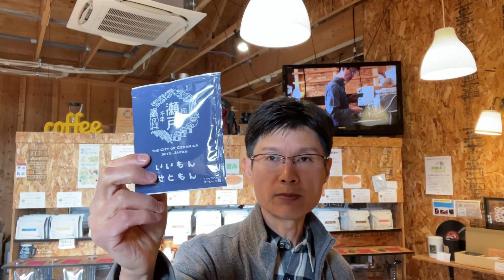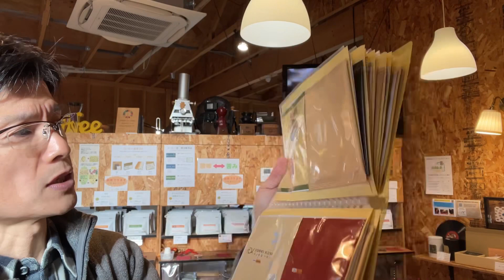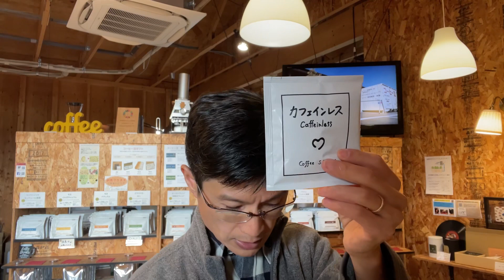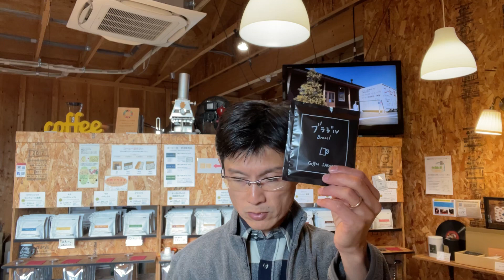オリジナルプリントのドリップバッグコーヒー制作します（OEM）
2017年よりドリップバッグコーヒーのオーダーメイド（OEM）制作をしております。

ホテル、レストランのオリジナル商品開発が手軽にできます。
その他、観光地のお土産、自動車販売ディーラ・ハウスメーカーの販促品としてもご利用ください。

パッケージは、小ロットでの単色オリジナル印刷ができ、オリジナルデザインのドリップバックコーヒーとして販売が可能です。

コーヒーは当店で販売しているコーヒーの中からお選びください。
・サクラブレンド、ブラジル、モカなど

‹ドリップバックコーヒーとは›
ドリップバッグコーヒーは、フィルターの中にコーヒーの粉が入っており、そのコーヒー入りフィルターを袋に入れて密封しています。日本人が1980年代に開発発売し、現在は世界中に広まりつつあります。
当店のドリップバッグコーヒーは、袋詰めの際十分な窒素を吹き付け酸素を追い出して密封しているため、非常に酸化しにくく新鮮さを保つことができます。
１年間の長期保存が可能で、美味しいコーヒーをいつでも簡単に飲むことができます。

‹使い方›
１、開封し、フィルターを取り出します
２、カップにフィルターをセットします
３、フィルターにお湯を少しずつ注ぎます
４、一杯になったら、フィルターを取り除きます

外装フィルムのサイズ　H:125mm W:110mm
表面印刷可能範囲：縦 約92mm　横 約80mm（ただし、広い範囲をベタ塗りをすることは出来ません）

Coffee SAKURA（コーヒーサクラ）営業時間：10時～18時（木曜定休）
愛知県瀬戸市内田町2-76

この動画へのご意見やご質問は、お気軽にコメント欄にご記入ください。
※店舗でのご質問は、不在であったり通常業務中につき、お答えできない場合が多いのでご了承ください。